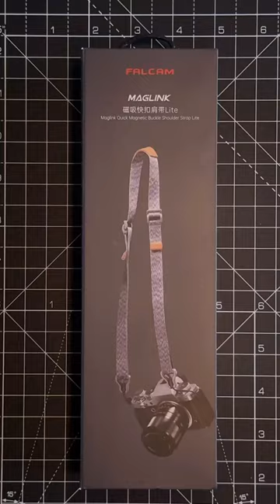FALCAM New Maglink Quick Magnetic Buckle Shoulder Strap Lite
FALCAM New Maglink Quick Magnetic Buckle Shoulder Strap Lite(Pine Needle Green) 3143G

Which one do you prefer? Gray or Blue or Green, Let me know

Credit by @francesco_stancato

Thanks to @falcam_official

Magnetic Quick Buckle Structure

High Load-bearing, High Wear Resistance

High Wear Resistant Rope 60kg

3-layer Rope Wear Warning Design

ABS+PC Mixed Plastic Female Buckle

Carry Experience, So Smooth, So Comfortable

Quickly Adjust with One Hand

Skin-friendly Softness Preferred Partner for
Light Cameras

Product Parameters
Brand FALCAM

Model 3143B, 3143G, 3143P

Product Color Pine Needle Green/Night Blue/Iris Purple

Material PA66, cowhide, ABS+PC, NdFeB magnet

Product Size About 790mm-1400mm*19.5mm

Product Net Weight About 46g